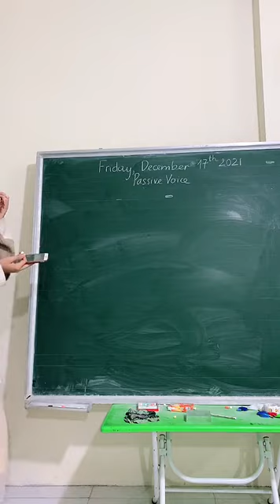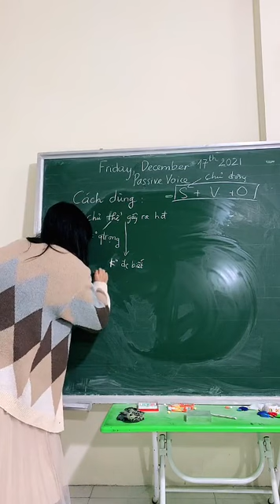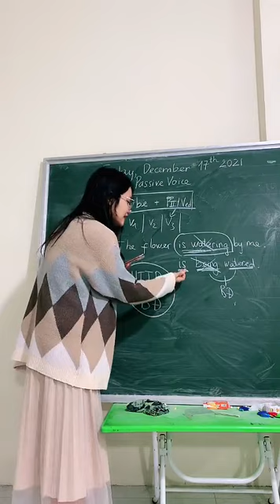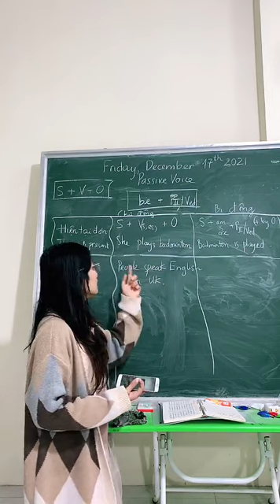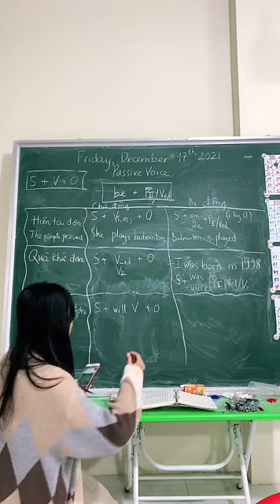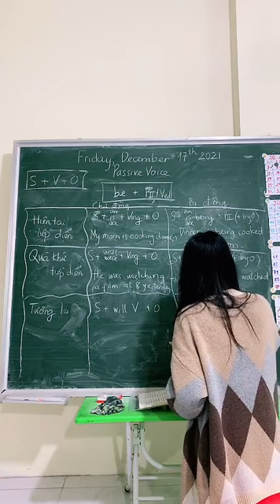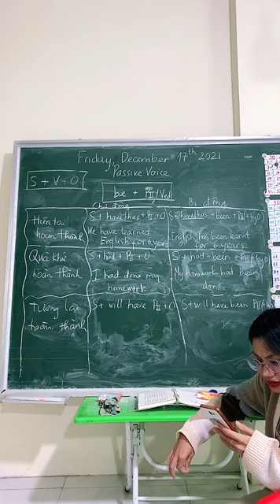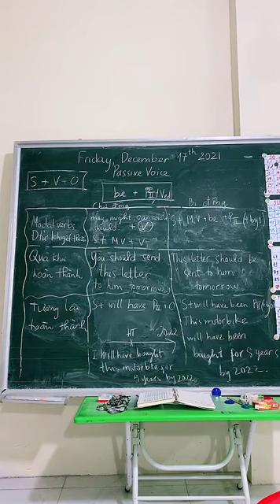LESSON 17 | CÂU BỊ ĐỘNG SIÊU DỄ HIỂU - 90 DAY CHALLENGE